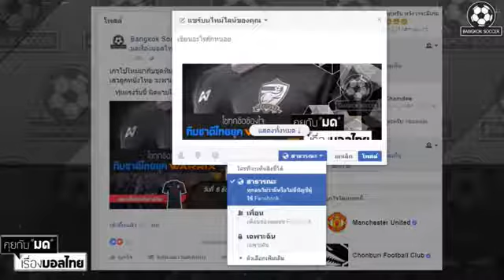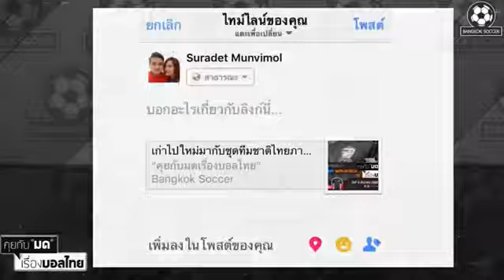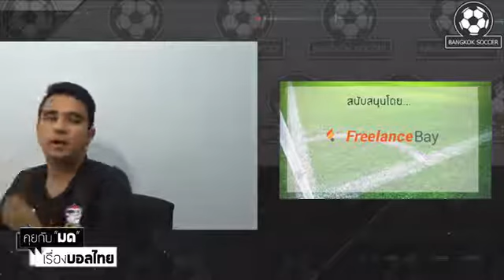คุยกับมด เรืองบอลไทย 10 Feb 2017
คุยกับประธาน อุบล UMT ก่อนแมตช์แรกในลีกสูงสุด